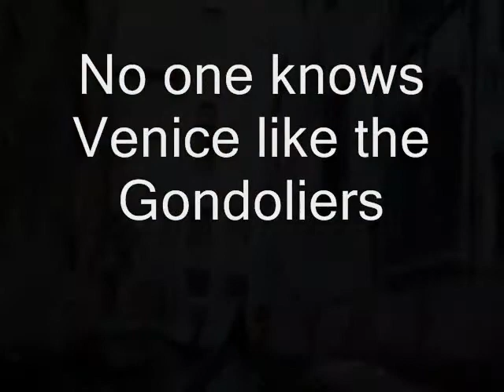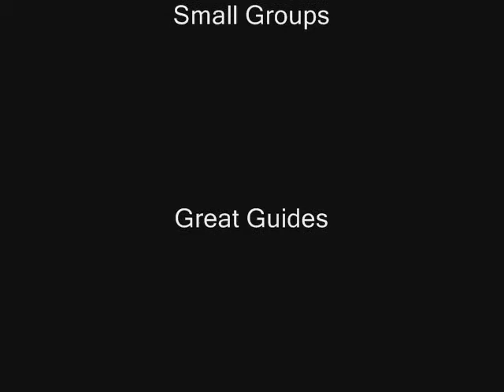My Prestigious Original and Best Artviva Gondola Tour Venice Italy Cheap Budget Italy Tours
The Original and Best Gondola Tour , Venice Italy-The Only Tour of its kind in Venice. Experience Venice as a Venetian, glide through glistening water ways with a great guide and hear about Venice from the point of view of a Gondalier. Get a great discount when you do our Venice in One Glorious Day package. You can do this special over one or more days. Our tours in Venice, Rome, Florence, Tuscany and other parts of Italy are great for the budget conscious. Our tours are low in cost but high in quality.